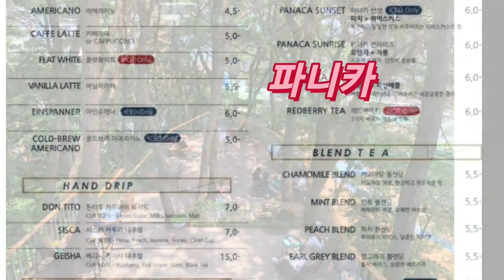이색까페에서 힐링타임 파니카 숲속까페 부산여행이색까페 소개 부산한국Introduction to Unique Cafes Busan Korea#시라life